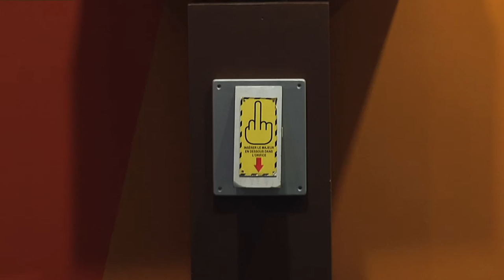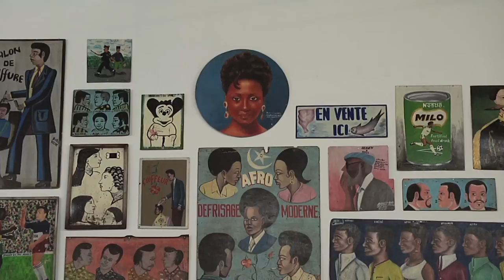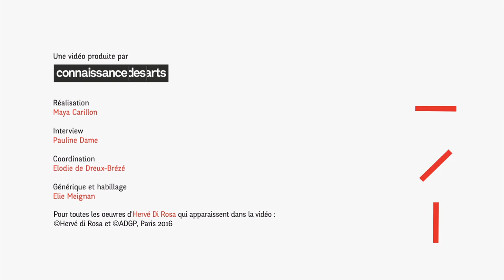Rencontre avec Hervé di Rosa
"Connaissance des Arts" s’associe à La Société Générale pour présenter dans la web-série « Flash expo », les plus grandes expositions d’art contemporain du moment. La rencontre avec le commissaire de l’exposition ou de l’artiste exposé, permet de mieux comprendre le propos de l’exposition.

Dans cette cinquième vidéo, rencontre avec Hervé di Rosa qui expose à la Maison Rouge à Paris. Il nous explique le contenu de l’exposition et ce que sont les arts modestes au milieu de l’accrochage.

Réalisation : Maya Carillon, interview : Pauline Dame, coordination : Élodie de Dreux-Brézé